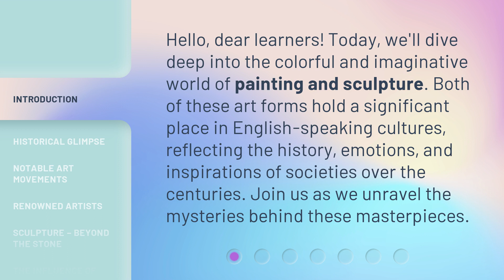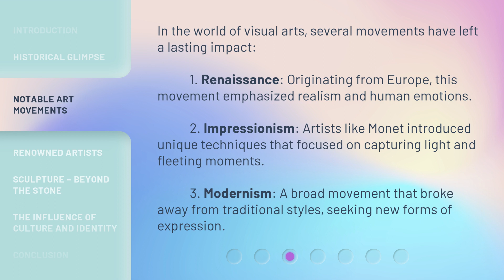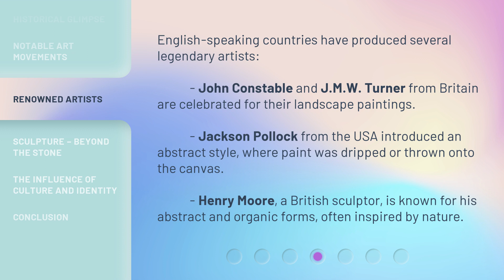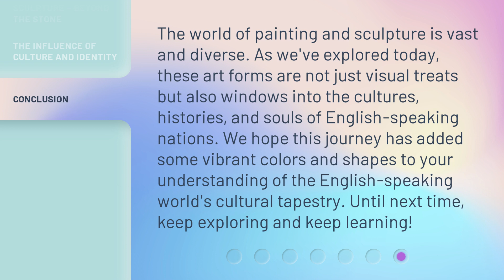Mastering the Canvas: The World of Painting and Sculpture in English-speaking Cultures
Unveiling the Masterpieces: Painting and Sculpture in English-speaking Cultures • Join us on a journey through the vibrant world of painting and sculpture in English-speaking cultures. From the historical roots to notable art movements and renowned artists, discover the captivating stories behind these masterpieces that have shaped societies for centuries.

00:00 • Introduction - Mastering the Canvas: The World of Painting and Sculpture in English-speaking Cultures
00:35 • Historical Glimpse
01:00 • Notable Art Movements
01:34 • Renowned Artists
02:04 • Sculpture – Beyond the Stone
02:24 • The Influence of Culture and Identity